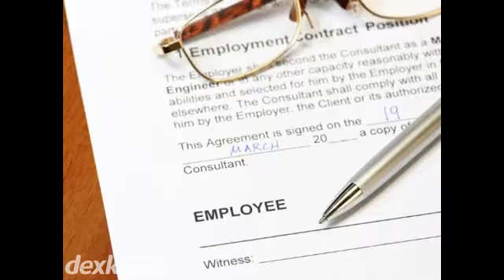Courtney William J LLC Flemington NJ 08822-1625